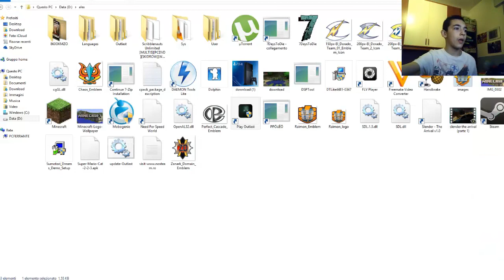LA SCENA PIU MACABRA CHE IO ABBIA MAI VISTO-OUTLAST PARTE 6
pagina facebook:aleferrante videogiochi